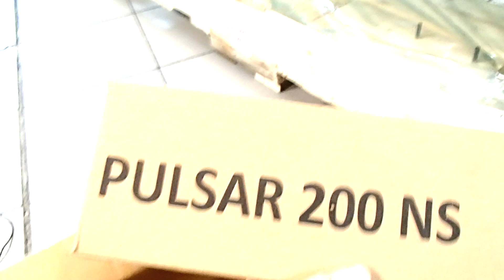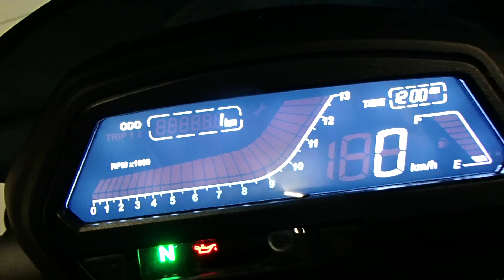Распаковка Bajaj Dominar 400 Black Unboxing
Інструменти для пошуку та замовлення запчастин